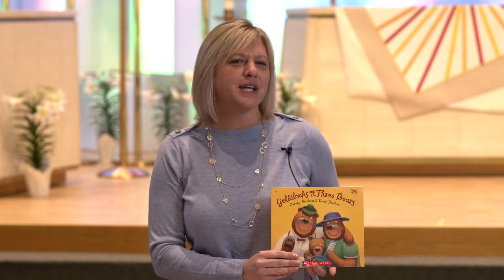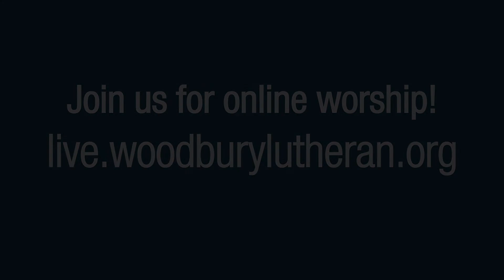WLC Kids Ministry Apr 19 Lesson